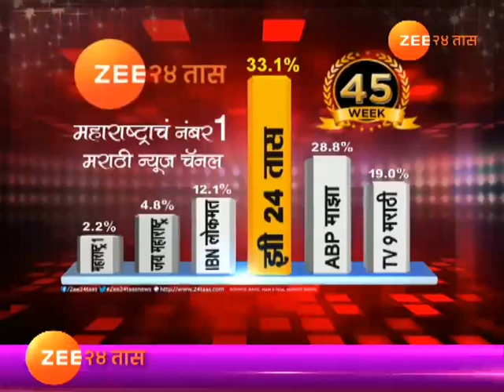मुंबई । लँडिंगसाठी वैमानिकांना पतंग, पक्षांचा अडथळा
Mumbai Air Craft Pilot Find Difficult To Take Off And Landing At Mumbai Airport